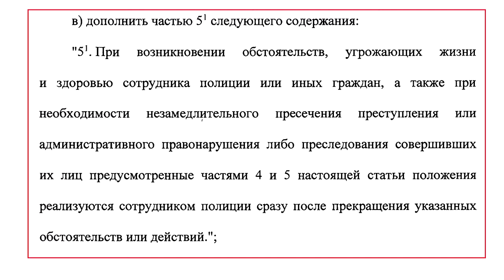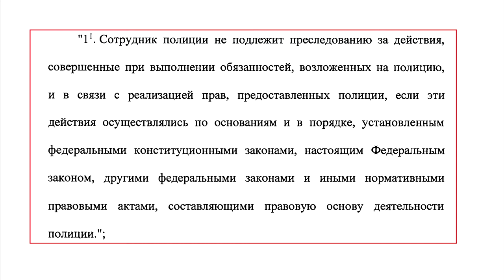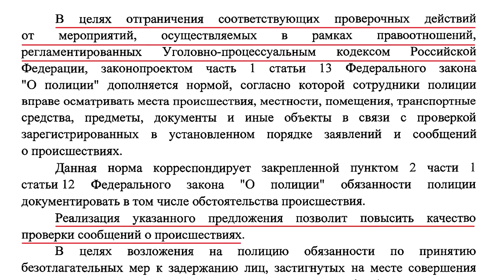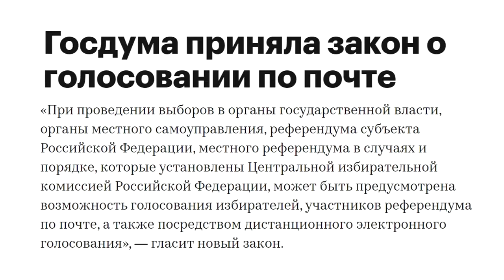поправки в закон о